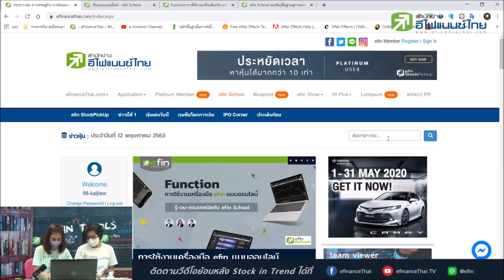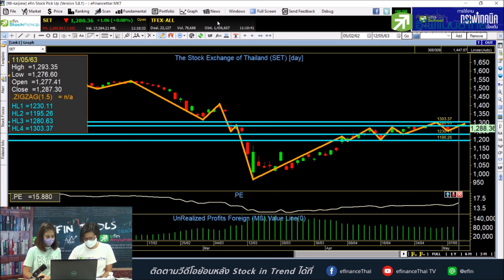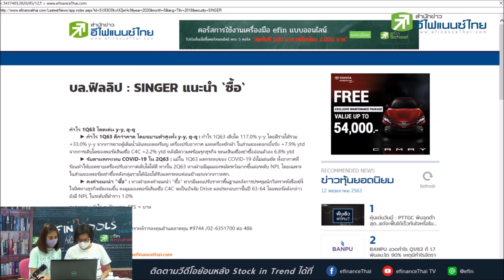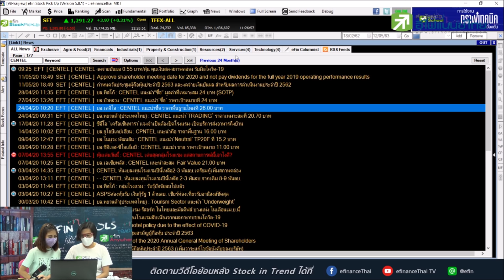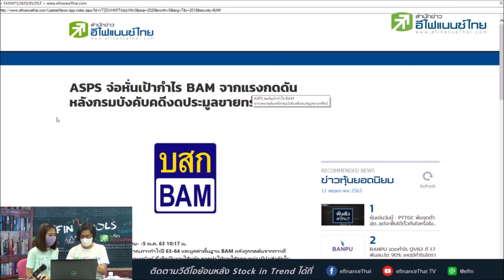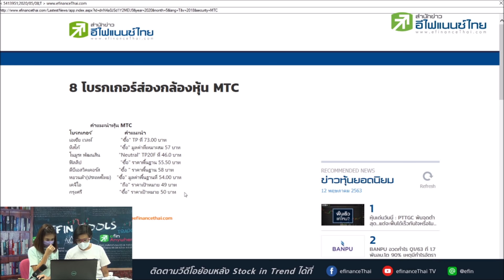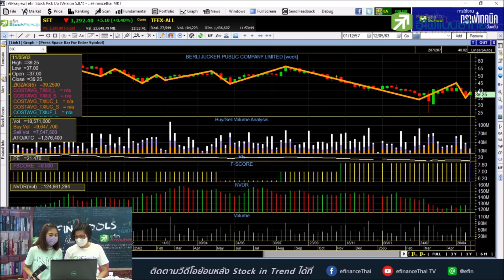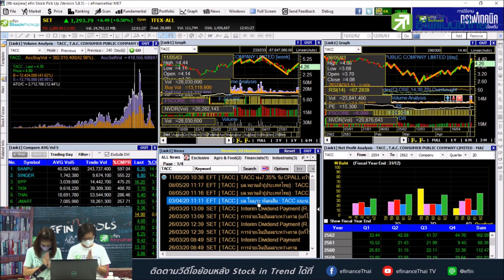CENTEL กลับลำ งดจ่ายปันผล- Stock in Trend 11/05/63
ประเด็นที่น่าสนใจวันนี้
1.อะไรจะทำให้ SET ผ่าน-ไม่ผ่าน 1,300 จุด
2.สรุปงบกลุ่ม PTT ใครแป๊ก-ใครปัง
3.CENTEL กลับลำงดจ่ายปันผล 0.55 บ
หุ้นที่สอบถามเข้ามาในวันนี้ MINT/SHR/MTC/KKP/LH
/BAM/BJC/TISCO/KKP/BBL/EA/PF/LH
/BANPU/BPP/SINGER/CBG/PTT/PTTGC/TACC
คอร์สเครื่องมือ efin ออนไลน์
line : @efin